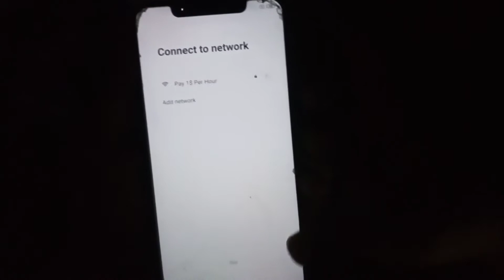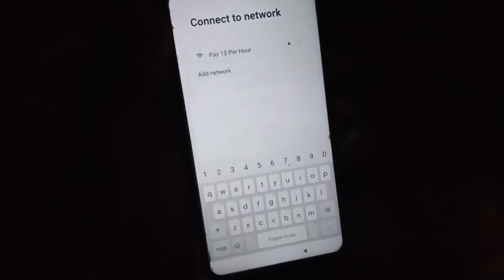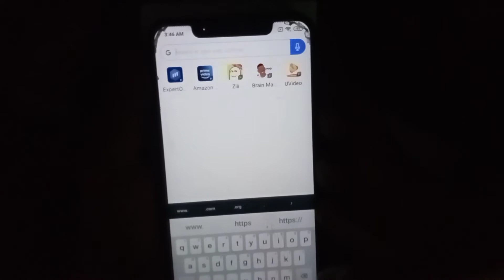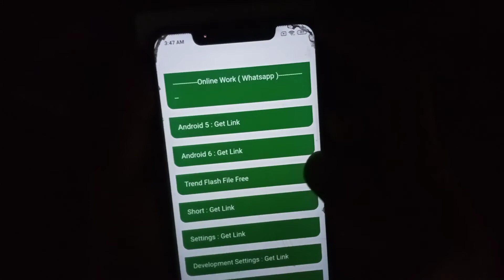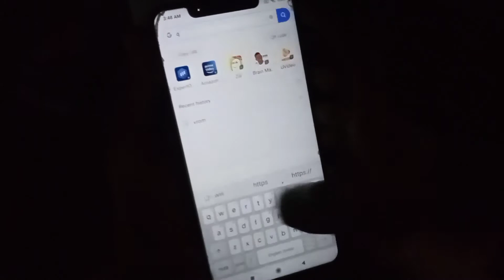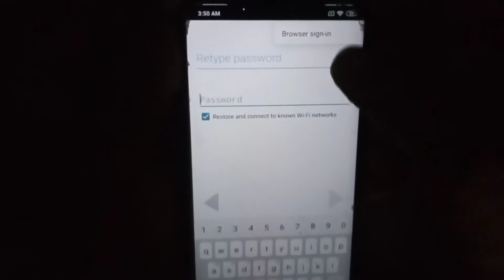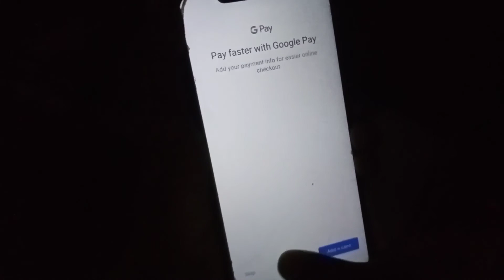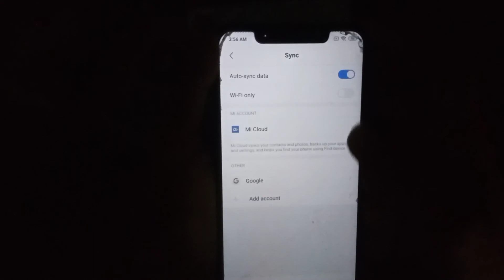Redmi Note 6 Pro Frp Bypass Miui 11 2020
How to bypass
How to bypass Frp
Frp bypass
Redmi note 6 Pro Frp Bypass
Redmi mi note 6 pro frp bypass
Mi note 6 pro frp
Frp mi note 6 pro